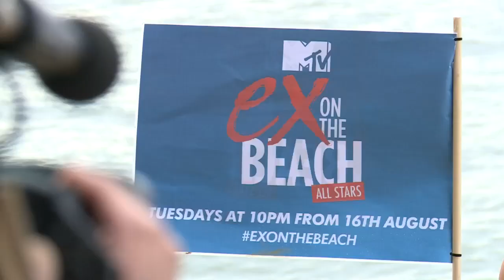Ex On The Beach: Jordan Davies: 'I deserve an award for being with Megan McKenna'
There's a brand new series of Ex On The Beach coming and Jordan Davis tells all about his time with his ex, Megan McKenna! Report by Lucy Jones. Test